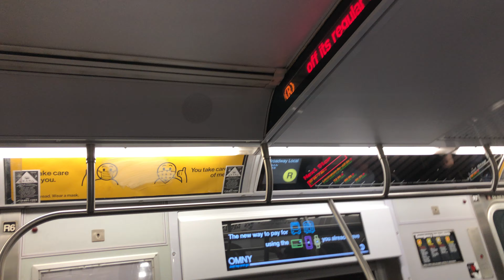R160A-2 R train going to 57-7th avenue